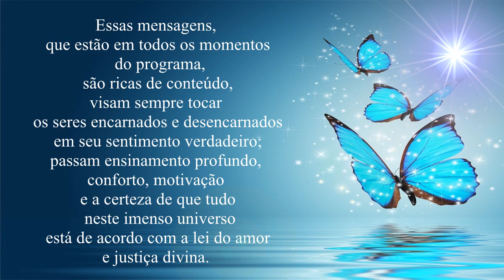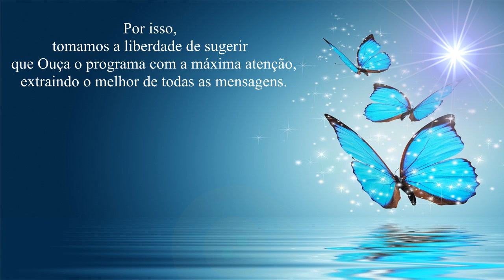Interesse | Sinuhe da Silva Vieira, Programa Transformação Interior, Rádio Mundial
O caminho do amor próprio é a paz, a solidariedade, a fraternidade.
Veja esse vídeo! Amadurecer - Programa Transformação Interior da Rádio Mundial - 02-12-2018
Agradecemos.